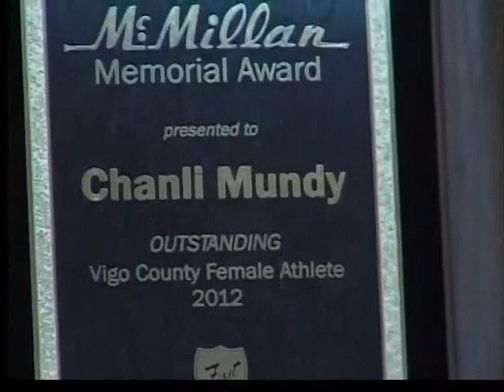Mundy McMillian Award Winner